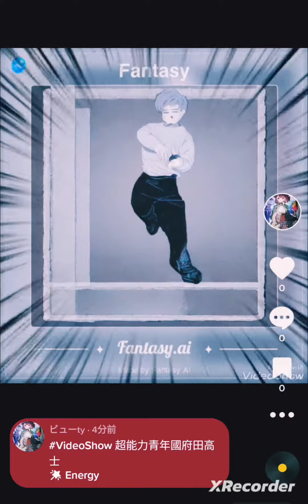TikTok 超能力青年國府田高士